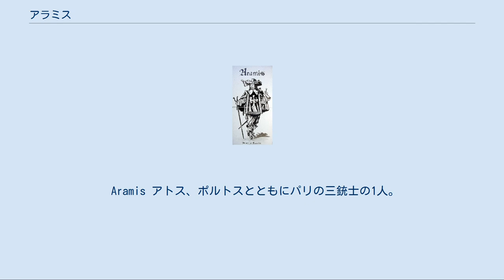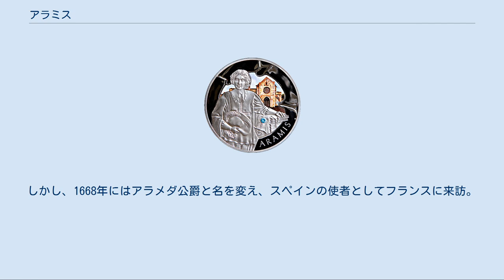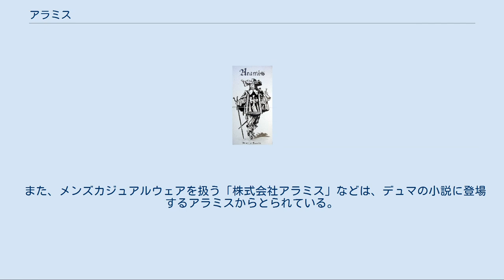アラミス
アラミスのポートレート アラミス（仏: Aramis）は、アレクサンドル・デュマ・ペールの小説『三銃士』を始めとする『ダルタニャン物語』に登場する架空の人物。
「アラミス」というのは世を忍ぶ仮の名前であり、作中では本人自身によって本名が明かされることはなかったが、作中で2度だけ「ルネ（René）」という名前で呼ばれる場面がある。
また、デルブレー卿（le chevalier d'Herblay）などとも呼ばれる。
 Aramis アトス、ポルトスとともにパリの三銃士の1人。
正確な年齢は不明だが、三銃士の最年少であり、ダルタニャンより3歳ほど年上。
『ダルタニャン物語』はダルタニャンの戦死をもって終了するが、その時点でアラミスが死去したという記述はないので、4人の銃士の中では最後に死去したということになる。
 軍人でありながら、聖職者として生きることに憧れている。
比較的に家族構成などが判明し、身元が明らかなアトスらに対し、アラミスは家族関係などの情報はほとんど語られない。
本人が語る話によれば、もともとは神学生だったが、女性関係のトラブルから決闘に発展し、うやむやのうちに銃士となったとのことである。
そのような経緯から、『三銃士』では失恋などのたびに僧籍に入ろうとする場面がたびたびある。
その一方で、性格はかなり好戦的であり、何度も決闘騒ぎを起こしている。
 女性関係はかなり派手。
もとを正せば、ダルタニャンと決闘騒ぎを起こしたのも女性関係のトラブルである。
『三銃士』の時代はシュヴルーズ公爵夫人と恋仲であり、銃士をやめ僧籍に入った後の『二十年後』でも、ロングヴィル夫人を恋人にしていた。
 銃士のなかでも、特に剣や銃の扱いなどにもかなりすぐれており、カルム・デショーでダルタニャンを加えた4人とリシュリューの親衛隊5人が決闘した際には、アラミスは1人で2人を相手にし、そつなく勝利を収め、シャラントンの戦いではシャティヨン公を銃で打ち破る活躍をした。
しかし、後年の『ブラジュロンヌ子爵』の時点（1660年頃）では、ポルトスやダルタニャンらは相変わらず優れた武芸の腕を披露しているのに対し、アラミスは痛風などを煩った結果、頭脳労働に終止することになった。
 政治的には、若い頃は国王派であった。
しかし強い野心を持つ余り、中年期の『二十年後』の頃にはフロンド派に入り、国王派のダルタニャンとの対立が生まれている。
そして老年期の『ブラジェロンヌ子爵』では、ヴァンヌの司教となる。
さらにイエズス会の管区長となり、財務大臣ニコラ・フーケの懐刀として、ルイ14世およびコルベールと敵対するなど、完全にフランス国王に反旗を翻していた。
 1661年、鉄仮面事件の陰謀を画策して国王すり替えを企てるが失敗。
スペインに亡命する。
しかし、1668年にはアラメダ公爵と名を変え、スペインの使者としてフランスに来訪。
ダルタニャンと再会を果たし、かつて煮え湯を飲ませたルイ14世からも手厚い歓待を受けている。
 アラミスには実在のモデルとして、アンリ・ダラミツ（Henri d'Aramitz）という人物がいる。
銃士隊長・トレヴィルの甥であったので、コネをたどって銃士隊に入る。
ただ、軍人として特に目立つ功績は立てていない。
 1987年に放送された日本のテレビアニメ『アニメ三銃士』は『三銃士』の翻案作品であるが、彼について大幅な変更が加えられており、男装の麗人であるという設定にされた。
さらにはアラミスを主人公にした外伝までが制作されている。
 また、メンズカジュアルウェアを扱う「株式会社アラミス」などは、デュマの小説に登場するアラミスからとられている。